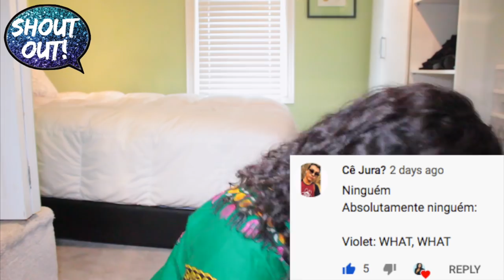Anitta, Lexa, Luisa Sonza feat MC Rebecca - Combatchy (Official Music Video) | REACTION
Me reacting to Anitta, Lexa, Luisa Sonza feat MC Rebecca - Combatchy (Official Music Video). LOVED IT, it was worth the wait!

My Other Reactions to Anitta:
DJ Snake, Sean Paul, Anitta - Fuego ft. Tainy | REACTION
Vitão, Anitta - Complicado (Clipe Oficial) *HOT* | REACTION
Black Eyed Peas & Anitta - eXplosion | REACTION
Léo Santana, Anitta - Contatinho (Ao Vivo Em São Paulo / 2019) | REACTION
MTV MIAW 2019 | Anitta e Ludmilla | REACTION
Major Lazer & Anitta - Make it Hot (Official Music Video) | REACTION
Alex Sensation, Anitta, Luis Fonsi - Pa' Lante (Video Oficial)
Madonna - Faz Gostoso ft. Anitta (Audio) | REACTION
Brazilian Mega-Star Anitta Does Her Glamorous Day-to-Night Beauty Routine | Vogue | REACTION
*INTENSE* Anitta with Prince Royce - Rosa (Official Music Video) | REACTION
Tropkillaz, J Balvin, Anitta - Bola Rebola ft. MC Zaac | REACTION
Anitta with Swae Lee - Poquito (Official Music Video) | REACTION
Ludmilla e Anitta - Favela Chegou (DVD Hello Mundo Ao Vivo) | REACTION
Anitta, Mc Zaac, Maejor ft. Tropkillaz & DJ Yuri Martins - Vai Malandra | REACTION
Anitta & J Balvin - Downtown (Official Music Video) | REACTION
Anitta With Alesso - Get to Know Me (Official Music Video) | REACTION
Anitta - Sim Ou Não Feat. Maluma | REACTION
Anitta - Paradinha (Official Music Video) | REACTION
Major Lazer - Sua Cara (feat. Anitta & Pabllo Vittar) (Official Music Video) | REACTION
Anitta - Bang (Clipe Oficial) | REACTION
Anitta With Chris Marshall - Tu Y Yo (Official Music Video) | REACTION
J Balvin, Jeon, Anitta - Machika | REACTION
Greeicy, Anitta - Jacuzzi (Official Music Video) | REACTION
Anitta - Goals (Official Music Video) | REACTION
Anitta with Ludmilla and Snoop Dogg feat. Papatinho - Onda Diferente | REACTION
Anitta With Becky G - Banana (Official Music Video) | REACTION
Poo Bear ft. Anitta - Will I See You (Official Music Video) | REACTION
*NOSTALGIA ALERT* Anitta & Kevinho - Terremoto (Official Music Video) | REACTION
Anitta - Atención (Official Music Video) | REACTION
Anitta - Juego (Official Music Video) | REACTION
Natti Natasha x Anitta - Te lo Dije (Official Video) | REACTION
Anitta & J Balvin - Downtown (Official Lyric Video) ft Lele Pons & Juanpa Zurita | REACTION
Anitta - Medicina (Official Music Video) | REACTION
Anitta with Dj Luian and Mambo Kingz - Sin Miedo (Official Music Video) | REACTION
Anitta - Indecente (Official Music Video) | REACTION
Anitta - Não Perco Meu Tempo (Official Music Video) | REACTION

3. 👍 Like this video and Share!

☆ ☆ ☆ ☆ SOCIALS ☆ ☆ ☆ ☆